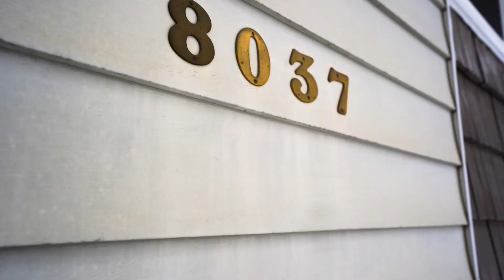8037 Huckleberry St Anchorage AK 99502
Light, bright, & open split entry home on adorable fenced lot with greenhouse, sauna and shed. Oversized one car garage is great for paring AND storage! Home has large open kitchen, dining area and and second living space. Blocks to awesome parks & a short drive to Kincaid Trail System and Chalet. Location is conveniently located near amenities such as grocery stores, restaurants, parks & schools.